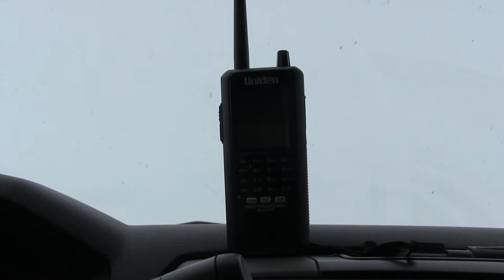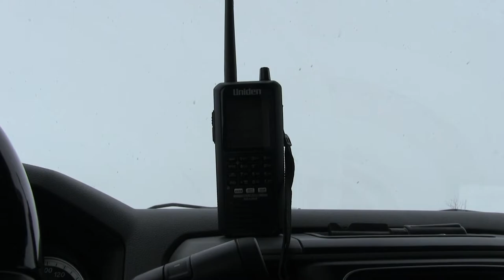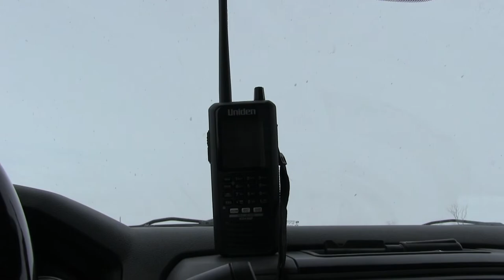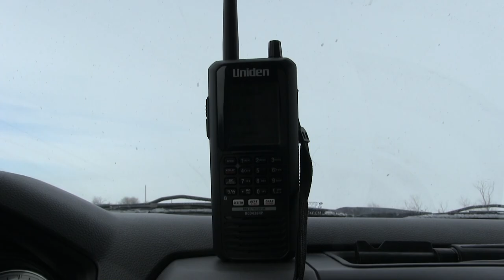24 Hour Late VIA Canadian... Bad on top of worse! - CN Rivers Sub at Mile 141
With a 24 hour delay, VIA Train 1 finally makes it into Rivers a day late. With this, it's hit with two slow orders given by a rather annoyed RTC (who was dealing with 80+ trains) as well we find out that it suffered an emergency stop when some hoses separated just east of Rivers. Also being discussed by the porters, a passenger who wanted to complain to the VIA head office.